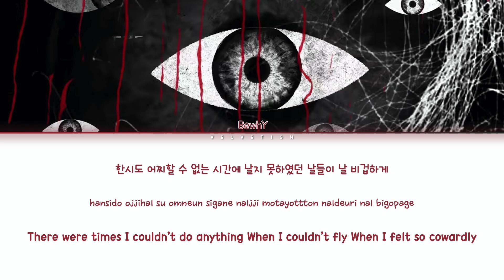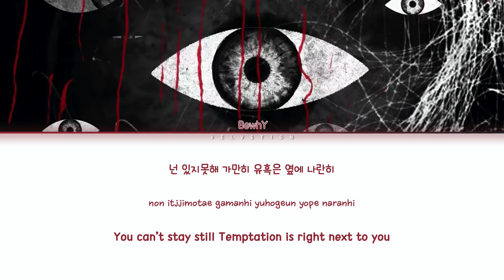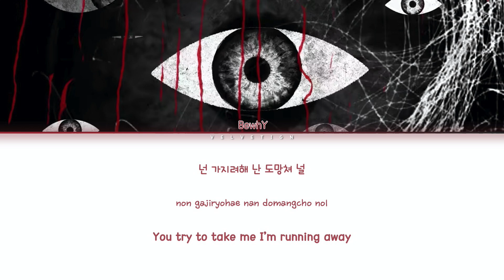BewhY (비와이) - 'Side by Side' (나란히) (Sweet Home OST) [Color Coded Lyrics/HAN/ROM/ENG]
𝙠𝙚𝙚𝙥 𝙧𝙪𝙣𝙣𝙞𝙣𝙜 𝙛𝙤𝙧𝙬𝙖𝙧𝙙, 𝙩𝙝𝙞𝙨 𝙞𝙨 𝙨𝙤𝙙𝙤𝙢

han: vibe
rom: velvetign
eng: pop!gasa

original artist(s): BewhY (비와이)
track: 나란히 (Side by Side)
album: Sweet Home Original Soundtrack
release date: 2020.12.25